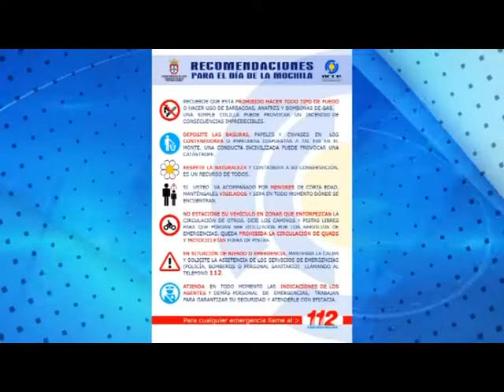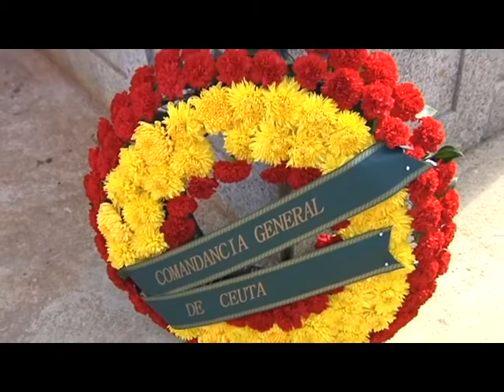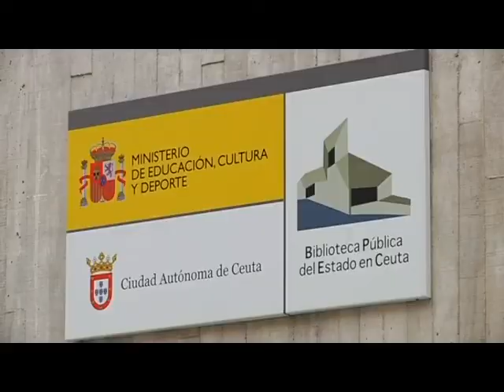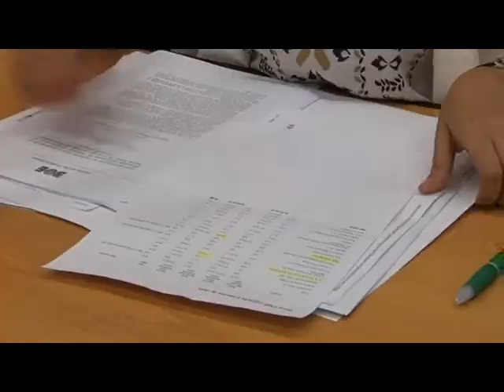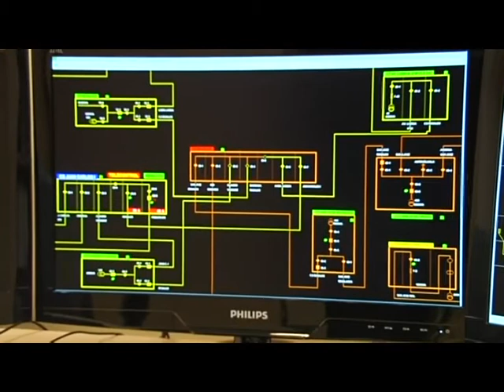NOTICIAS CEUTA 31 10 2016 - 1ª EDICIÓN